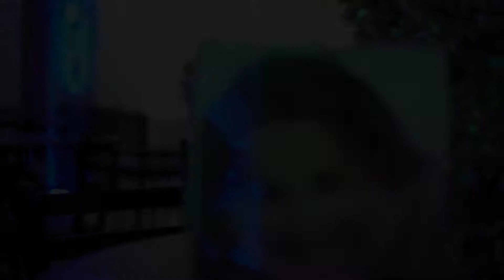Bat Mitzvah Highlights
Filmed+Edited by Yaniv F. for Snap7000